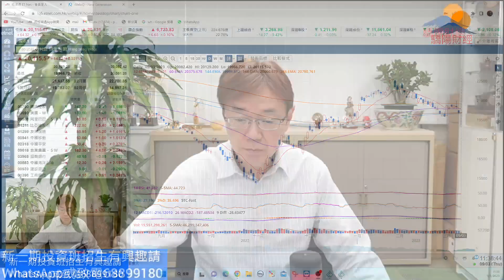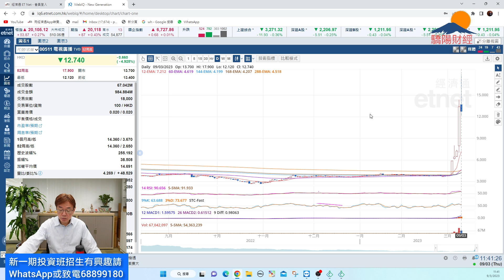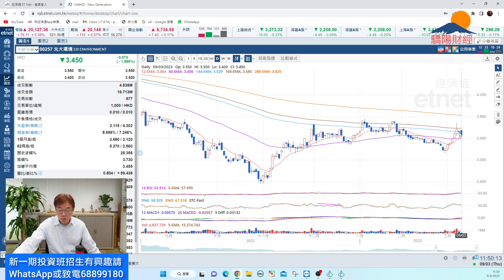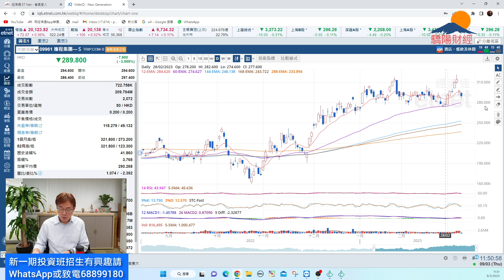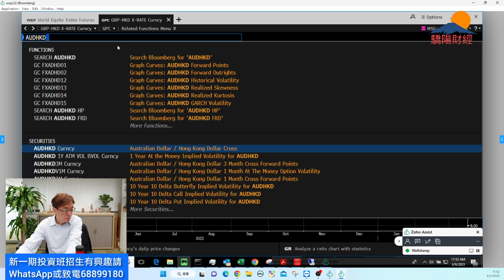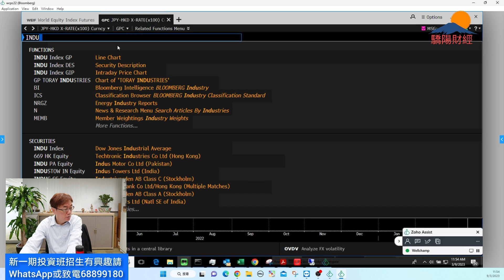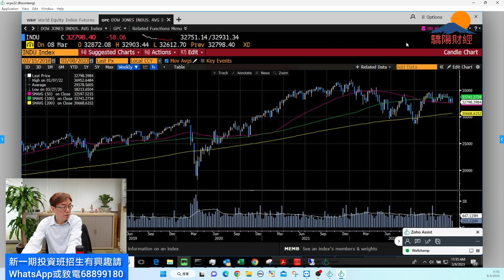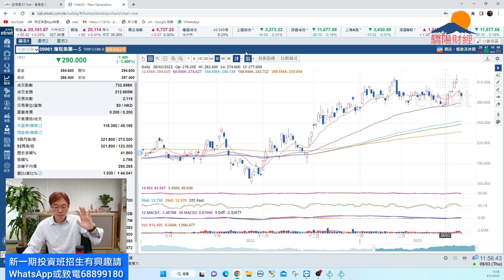潘鐵珊 -驕陽財經 9/3恒指短期方向？炒股唔炒市可選那些股份？個股及坂塊資金流及技術分析與投資策略同你分享！京東集團業績好嗎？內銀內險內房如何？電視廣播香港寬頻同你分析？新世界發展中缐不俗！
驕陽財經投資課程新一期 2023 3月7 日開課

授課日期:   7/3, 14/3, 21/3, 28/3, 4/4, 11/4

歡迎贊助以添置儀器及提高拍攝質素：
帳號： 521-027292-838